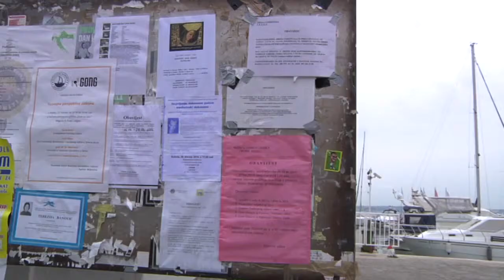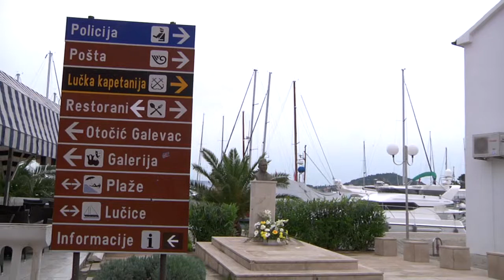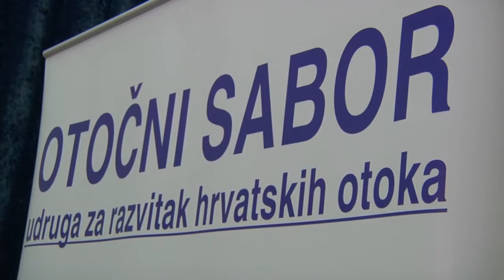Razvojne perspektive Jadrana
Kako Jadransko -- jonska strategija utječe na budućnost malog ribarstva u Hrvatskoj? Što je to scrapping i kako se provodi povlačenje brodova iz ribolova? Što donose koncesije za marikulturu i kako će se poticati akvakultura?
O tim temama na tribini GONG-a raspravljali su:
- Denis Barić, predsjednik Otočnog sabora,
- Toni Vidan, član Europskog gospodarskog socijalnog odbora i član Upravnog odbora Zelene akcije,
- prof. dr. sc. Alen Soldo, stručnjak za ribarstvo, Sveučilište u Splitu

Zahvaljujemo Fade In.-u na produkciji.
Ova tribina održala se uz potporu Zaklade Open Society Institute.